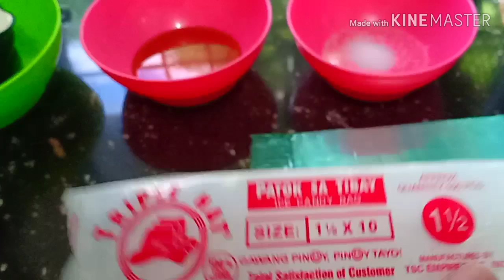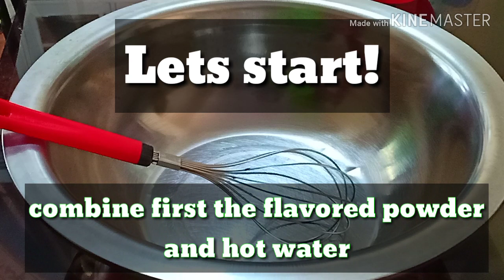ICE CANDY-AVOCADO FLAVOR (PWEDENG PANG NEGOSYO)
Filmed Jan.25,2019

Usapang Pangnegosyo tayo,subukan natin itong isang patok na pampalamig tuwing summer,,,ang ICE CANDY.
Mga KAILANGAN:
*Flavored powder (Avocado flavor)
*Brown sugar
*Evaporated milk
*Water -Mineral para safe
*Hot water (para pantunaw sa mga powder)
*Vanilla flavor/essence
*Pinch of salt (Pambalanse sa tamis)
Paano Gawin:
***Tunawin muna mabuti  ang flavored powder at asukal sa mainit na tubig,Saka ihalo Ang mga natitirang pang sangkap.

Napakadali lng Gawin Ang Ice Candy,masarap at higit sa lahat maaring gawing negosyo.

Sana may natutunan kayo sa video na it at Sana ay nag enjoy kayo sa panonood.

FB    Jeanne Ann Carpio Cantillano